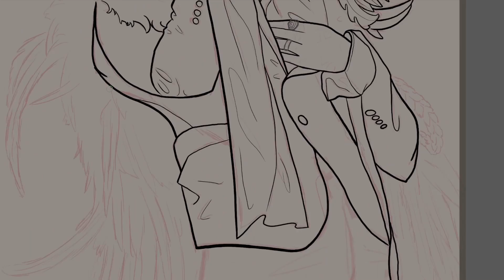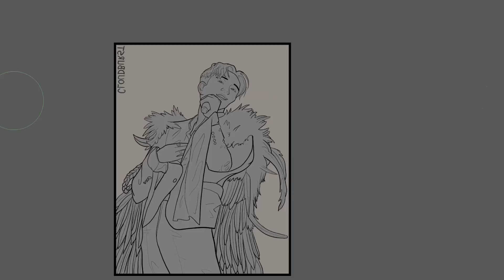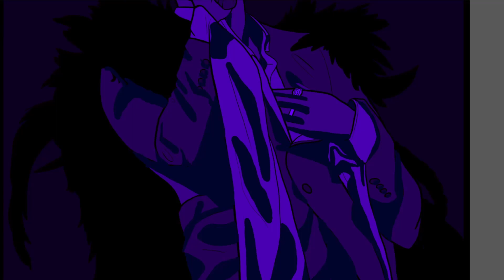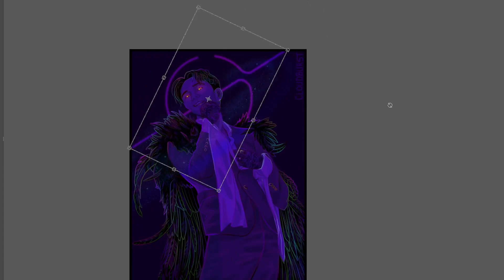stars when you shine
Jeff Satur
Space Shuttle No. 8 Asia Tour
BKK Day 2 (April 21, 2024)